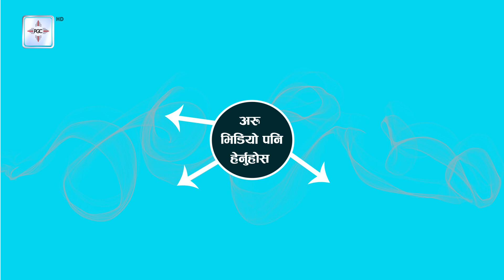कोभिडकै कारण ठमेल संकटमा परेको छ || BHABISHWOR SHARMA || Bplus TV